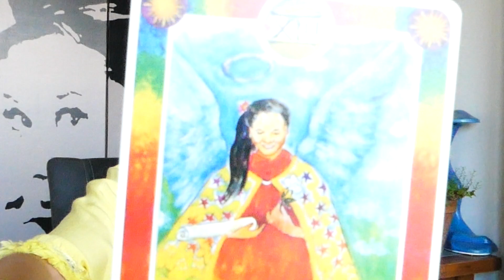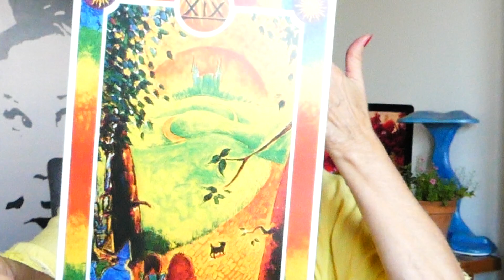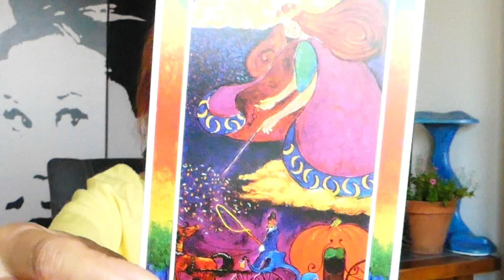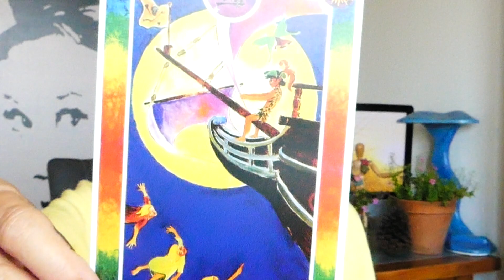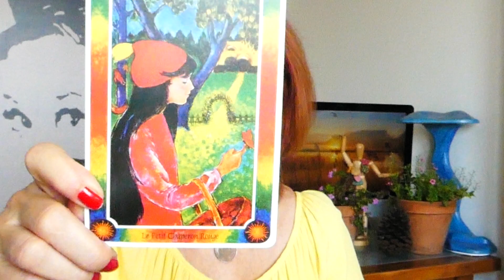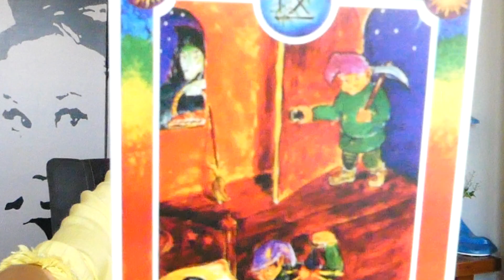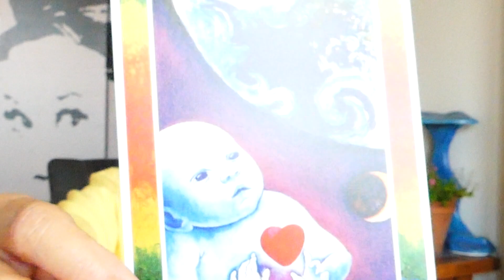👫GEMEAUX2020 MARELLE 2020-2, BONUS ANNEE PERSONNELLE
🌈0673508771 CONSULTATION IMMEDIATE (WatsApp pour l’étranger)
🧡💛💚💙💜🖤Wo-Man in Love
QUE VOUS Soyez HOMME, FEMME, Jeune, Mature...
DES REPONSES AUX QUESTIONNEMENTS A TRAVERS DES THEMATIQUES DIVERSES SUR LES COMPORTEMENTS à ADOPTER DANS TELLE ou TELLE SITUATION RELATIONNELLE, DES CLES et même des MOTS-CLES POUR FAIRE DE VOS ATTENTES UNE REALITE AMOUR... ETC...
APPUYEZ SUR LA CLOCHE DE NOTIFICATION, DANS QUELQUES JOURS UNE PREMIERE VIDEO EN LIGNE...
Wo-Man in Love Brigitte Crespo LES ARCANES DE l’AMOUR

Calcul Année Perso = Jour Chiffre + Mois Chiffre + 4 (2020), nombre réduit à un chiffre de 1 à 9 :

👍👎CONCOURS POUCE GAGNANT,
UN POUCE à VOTRE COMMENTAIRE, LA VIDEO -SEPTEMBRE-OCTOBRE- MARELLE 2020 ASTRO-  QUI AURA LE PLUS DE POUCES ET COMMENTAIRES CONNAÎTRA UN GAGNANT -VOYANCE , à VOS POUCES PARTEZ... 👍👎MAX DE VIDEOS pour avoir le MAX de CHANCE...

👫☀🌈GEMEAU, MGPS ARELLE 2020-Partie 2, BONUS ANNEE PERSO Brigitte Crespo

🌈MON LIVRE  : « Elles marchaient avec moi » aux éditions Les 3 Colonnes (appelez-moi si vous voulez le livre dédicacé 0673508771, à voir sur Kleodora médium pure GPS DE NUIT

🌈Facebook Kleodora Médium Pure/ Brigitte Crespo : Inscription en ligne pour rendez-vous Voyance

à très bientôt en vidéo, merci à vous tous …

🌈Jeux  utilisés : Cartes de l’Enfant Intérieur d’Isha et Mark Lerner.